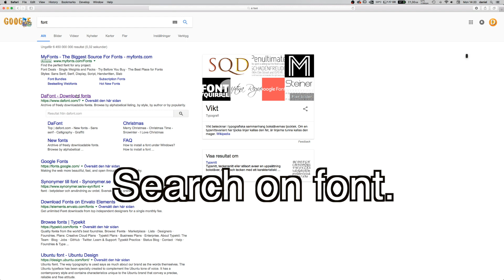How To: Add New Fonts In Pages (Mac OS High Sierra 2018)